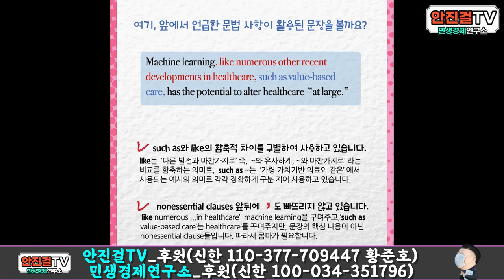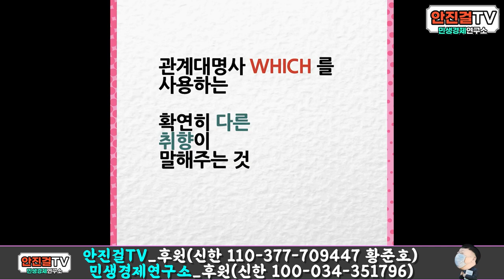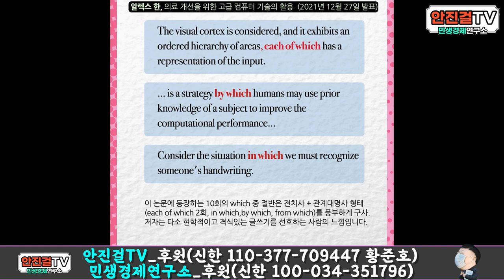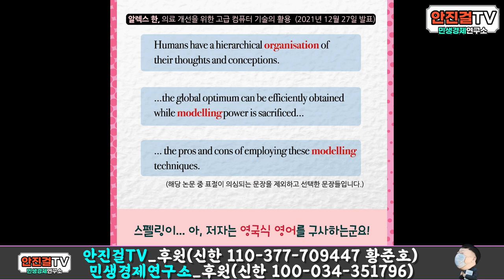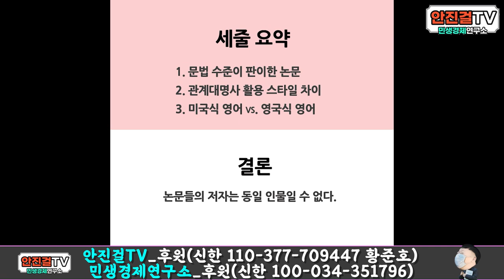[미주맘]_Part_1 유령저작_ 흔적 (한동훈 장관 딸의 수상한 스펙 탐사 시리즈)